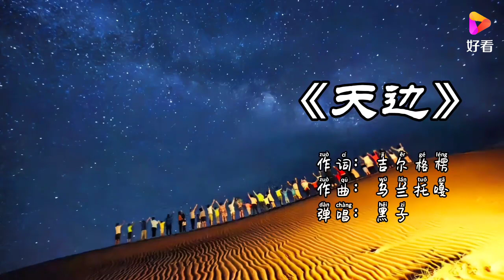一首《天边》仿佛来到了辽阔的草原，深沉悠远的歌曲让人很喜欢！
一首《天边》仿佛来到了辽阔的草原，深沉悠远的歌曲让人很喜欢！,本视频由小黑音乐空间原创提供,65次播放,好看视频是由百度团队打造的集内涵和颜值于一身的专业短视频聚合平台